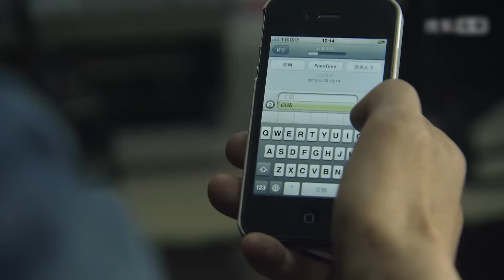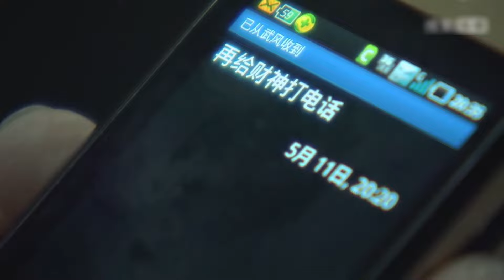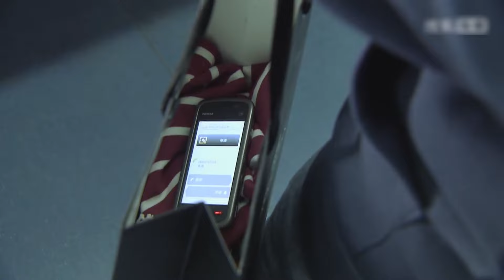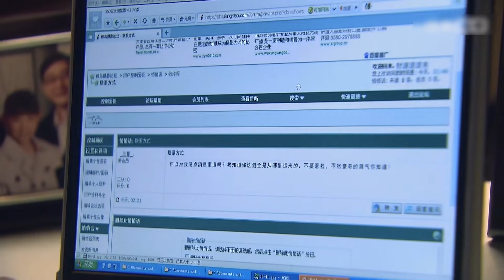高分警匪剧 |【点金者】15 盗窃惯犯家中离奇死亡，介入调查却牵扯出惊天大案，警方在深入中无意发现犯罪头目竟是自己的手足情深的兄弟...（李成儒、于和伟）-国剧经典